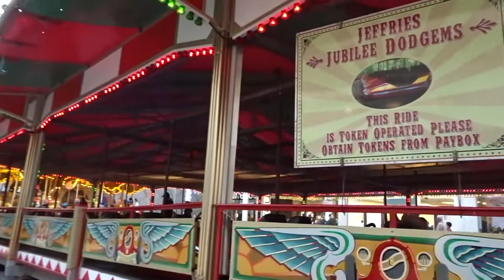Vlog: Trip to the Market| Before Zuri| Americans Abroad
♡ On a multitude of cameras